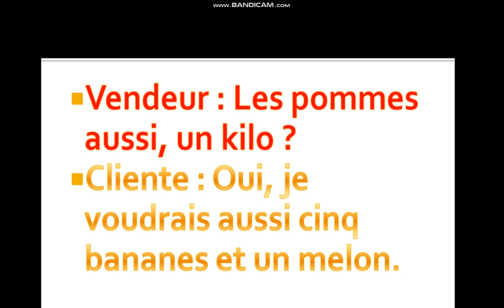Dialogue au marché اتعلم ازاى تتكلم الفرنسية بسهولة وركززز